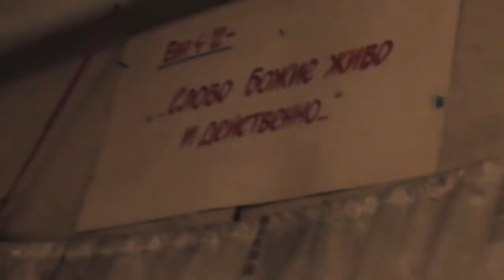Втор. 30:19 жизнь и смерть предложил я тебе, ..избери жизнь, дабы...